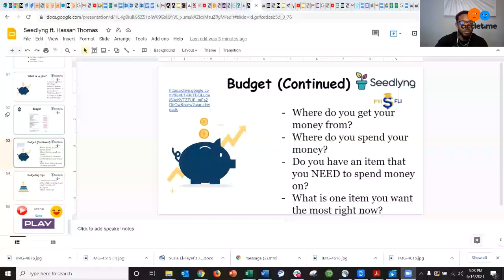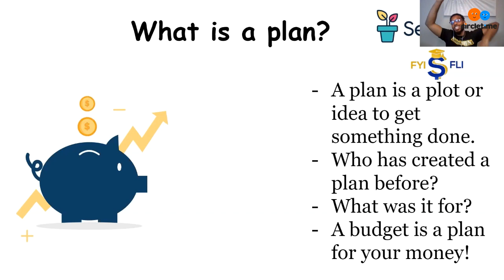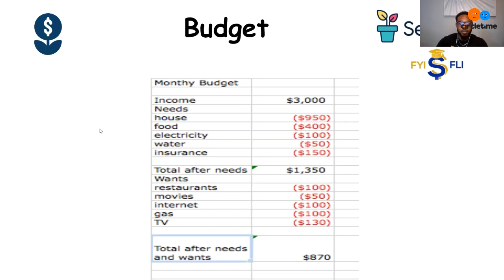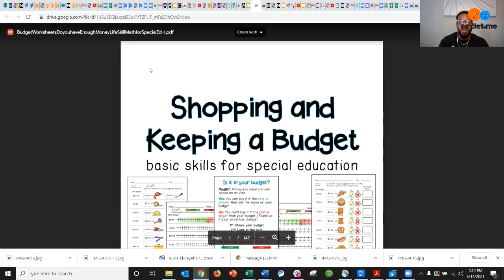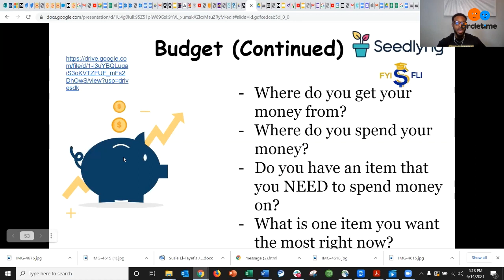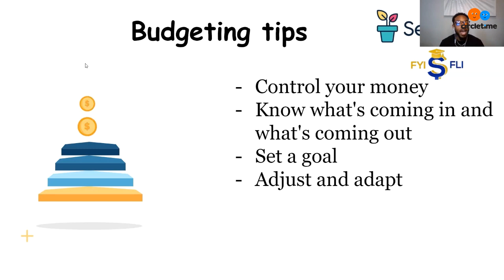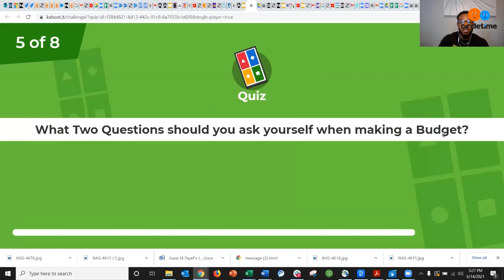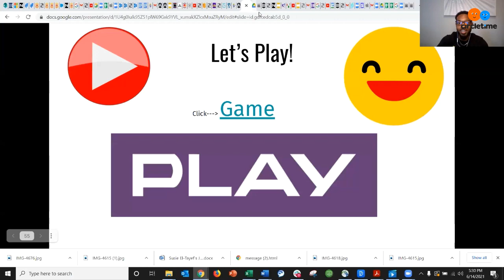Piggy Bank 101 - Seedlyng & Circle Time Fun Lesson #2